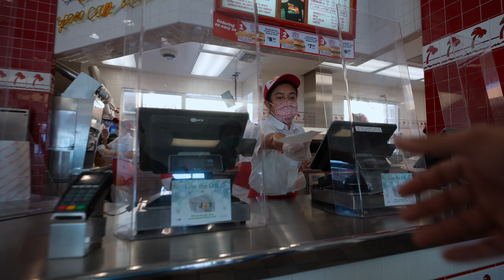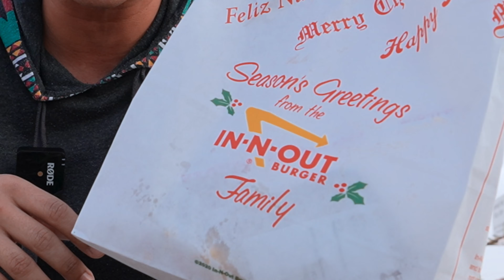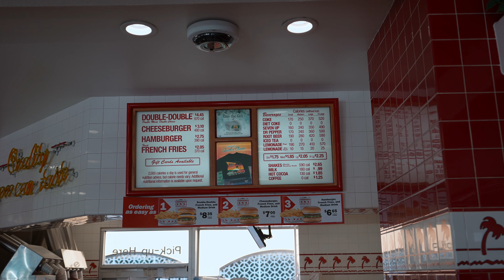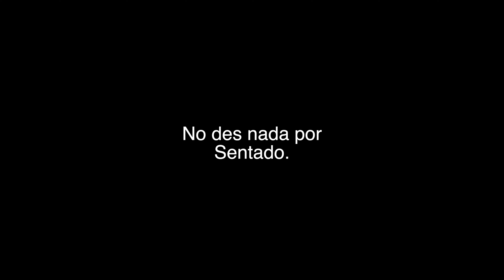In N Out Burgers Los Angeles.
Dejo aqui lo mucho que me cuesta expresarme y como es o que es In & out